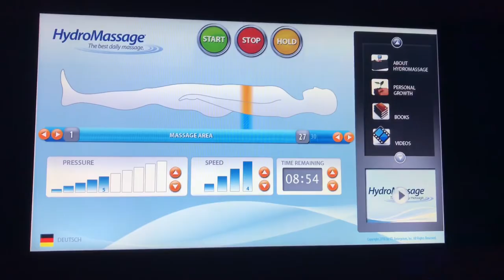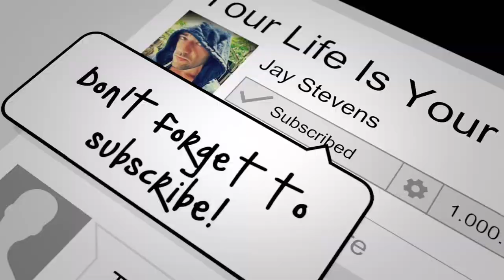Barbell Complex - Vlog 151 (Vlog Series)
Jay Stevens
Jay Stevens Fitness -- Miami, FL